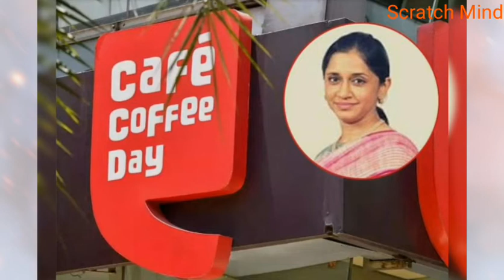9 December Current Affairs News | Daily Current Affairs News | Best Study News | Scratch Mind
Welcome to 💥 Scratch Mind 📖 🙏 🚀 India's study channel 🚀